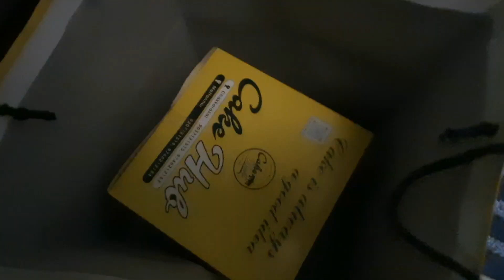വീണ്ടും ഞങ്ങൾ കണ്ട് മുട്ടി 😊😍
All kind of Kerala Traditional Foods,South Indian Recipes,Homemade Recipes,Snacks recipes,DIY,Craft,Variety cooking,food recipes and many more travels are also  in this channel. Heritage tastes and beautiful small small travel experiences.